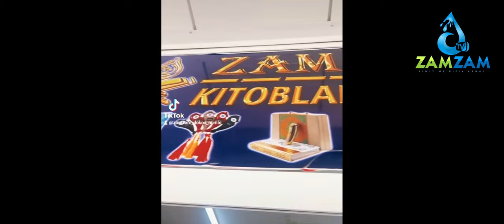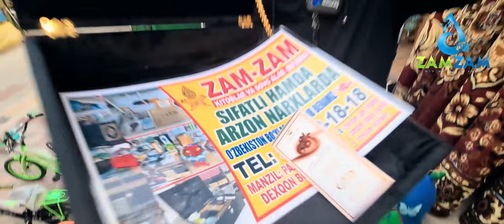QIZIQARLI ll BAXS BO'LDI